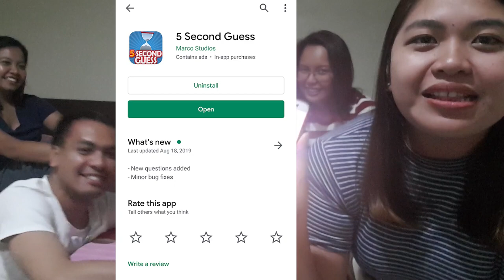5 SECOND GUESS CHALLENGE with my barkada | JazztersPH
Hello Jazzters! Dito n'yo makikita ang aming mga tunay na pagkatao. Shout out sa mga may barkada na ganito din mag-kupalan. HAHA